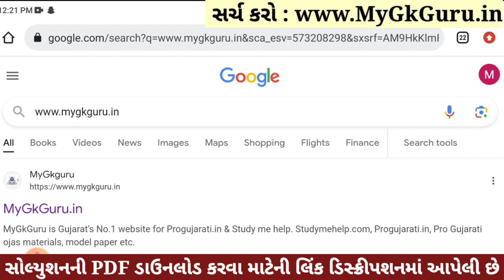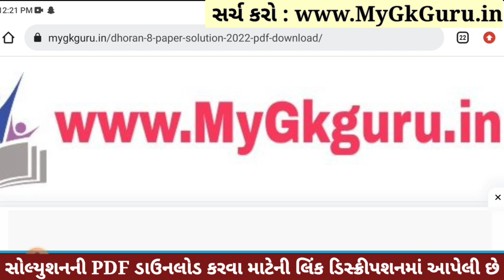💥 Std 8 Maths Paper Solution 2023 80 Marks, Dhoran 8 Ganit Paper Solution 2023 Std 8 Maths, October